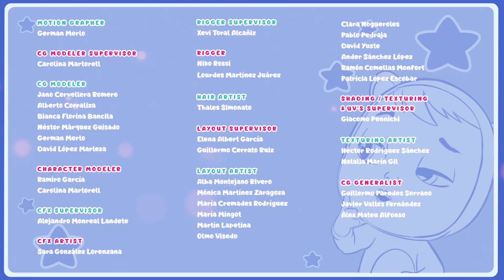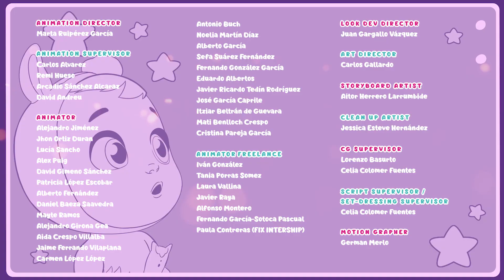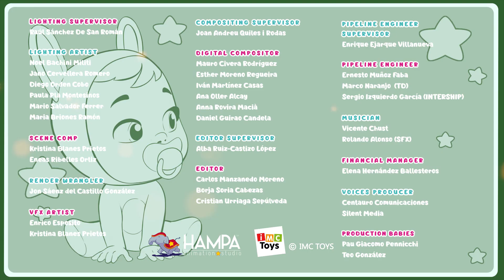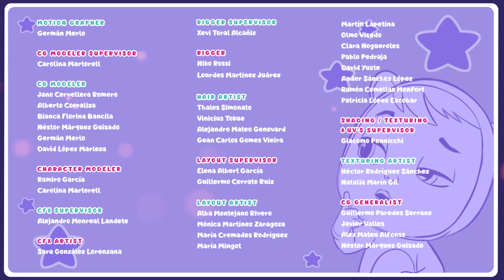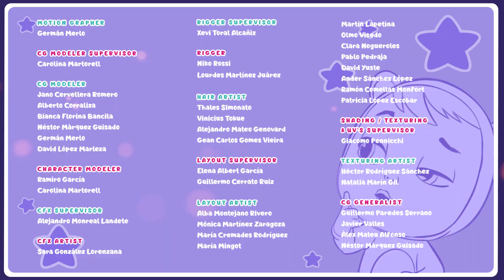😬 NEVJEROJATNE EPIZODE 😬 CRY BABIES 💧 MAGIC TEARS 💕🌈 CRTIĆI za DJECU na HRVATSKOM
💇🏼🌈 VIP Pets na hrvatskom! Uživaj u predivnim avanturama s vašim novim omiljenim prijateljima: VIP Pets! Najbolji ljubimci koji vole kosu! Pridružite im se u tisuću zajedničkih avantura: izložbe, zabave, skejtanje i još puno novih krasnih iznenađenja čekaju vas u VIP Pets svijetu. Zajedno posjetite i Fabio & Fabia frizerski salon kako bi dobili novi izgled: nova frizura, usudi se! Ne propustite nove epizode VIP Pets na hrvatskom i ne zaboravite da nas nitko ne može zaustaviti, zajedno smo jači!0😇